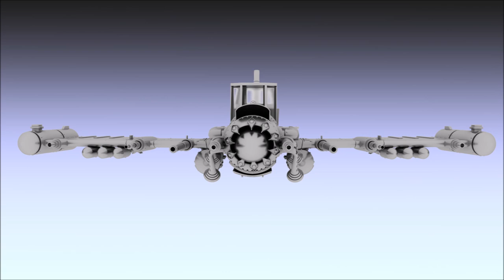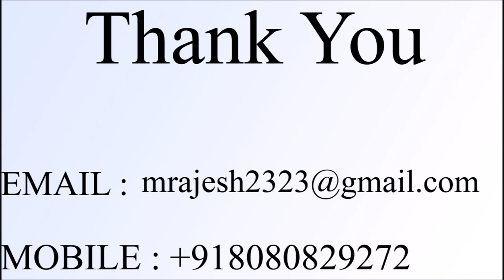modeling showreel 2018 M Rajesh